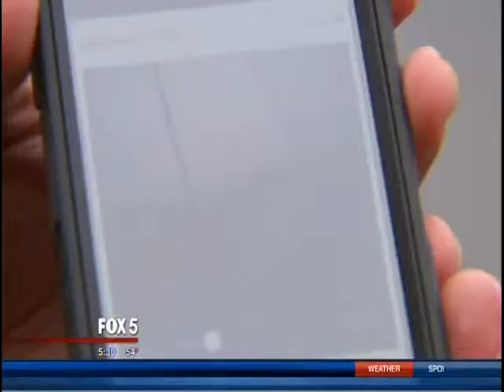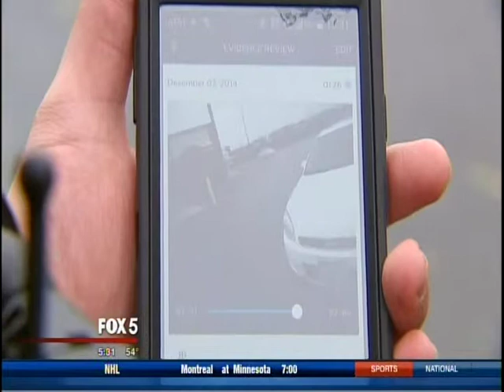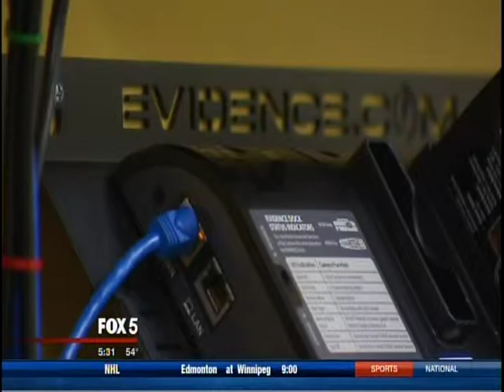Fox 5 on Body Cameras for Police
Mark Levine